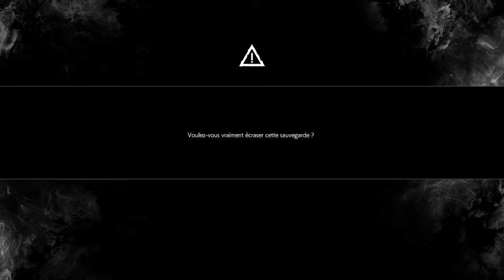THE EVIL WITHIN 2 LET'S PLAY #10 I TELLEMENT TRISTE :'